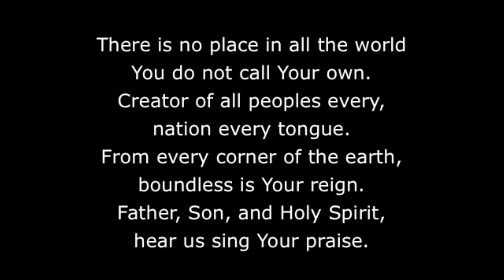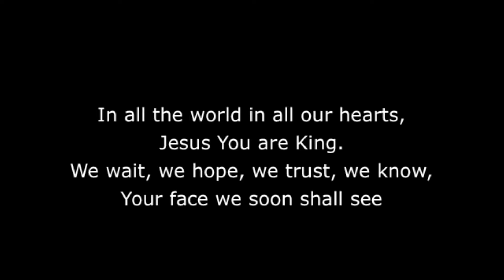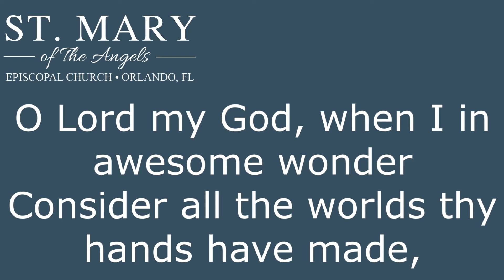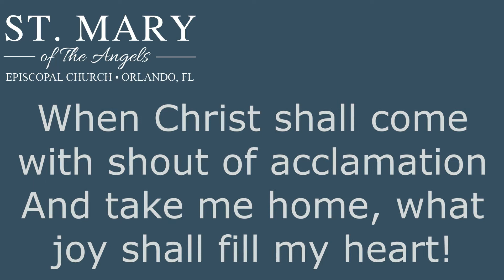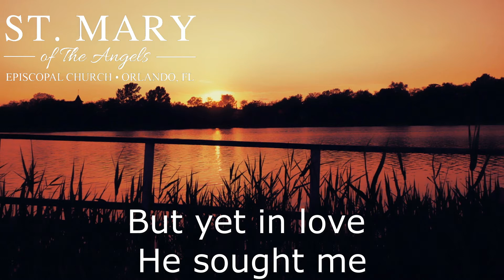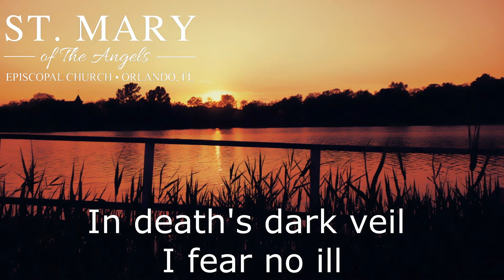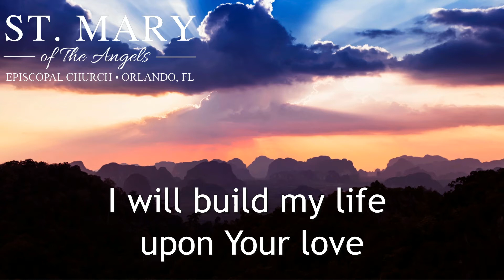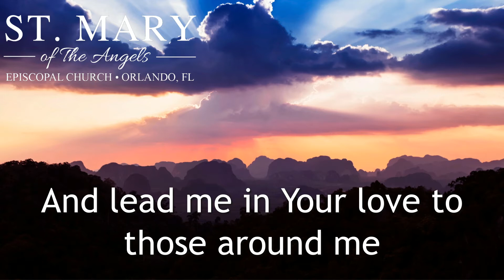SMOTA Online Worship | November 22, 2020 Christ the King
For prayer, support, or to give to the mission of St. Mary's